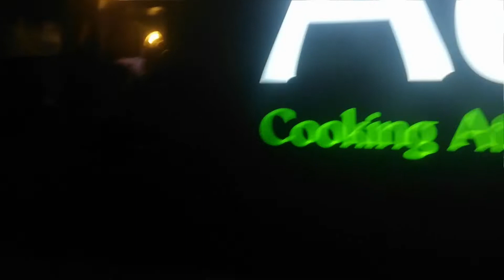Pattaya Soi Diana di giorno # Pattaya Soi Diana in day time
Pattaya è famosa per la sua vita notturna. La città ha centinaia di beer bar, go-go bar, night club e discoteche.  Il centro della vita notturna è la Walking street, proseguimento del lungomare a sud della città, che di notte chiude al traffico diventando un'isola pedonale.

Molti bar, discoteche e centri massaggi sono frequentati da prostitute. Ci sono anche molti centri massaggi che offrono tradizionali massaggi thailandesi senza offrire sesso.

Boyztown (Pattayaland Soi 1-3) e certe zone di Jomtien sono famose per offrire spettacoli orientati ad una clientela gay; anche qui beer bar, cabaret e go-go sono i luoghi d'incontro preferiti.

Molti transessuali sono presenti in specifici bar e go-go di Pattaya; sono inoltre famosi gli spettacoli di transessuali nei cabaret Alcazar e Tiffany's.

Ci sono numerosi ristoranti, anche stranieri, che offrono un'ampia varietà di cibo a prezzi più bassi delle altre destinazioni turistiche.

NIGHTLIFE

Pattaya is famous for its nightlife. The city has hundreds of beer bars, go-go bars, night clubs and discos. The center of nightlife is the Walking street, continuation of the promenade south of the city, which closes at night to traffic becoming a pedestrian zone.

Many bars, discos and massage centers are frequented by prostitutes. There are also many massage centers that offer traditional Thai massages without offering sex.

Boyztown (Pattayaland Soi 1-3) and certain areas of Jomtien are famous for offering shows geared towards a gay clientele; here too beer bars, cabarets and go-go are the favorite meeting places.

Many transsexuals are present in specific bars and go-go of Pattaya; Transsexual shows in Alcazar and Tiffany's cabarets are also famous.

There are numerous restaurants, including foreign ones, which offer a wide variety of food at lower prices than other tourist destinations.